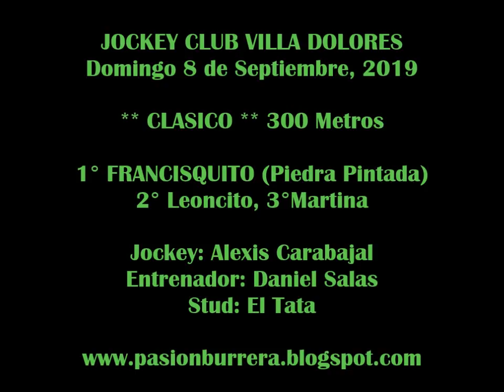FRANCISQUITO, Jockey Club Villa Dolores (08-09-19)